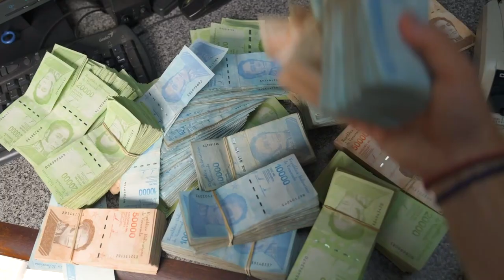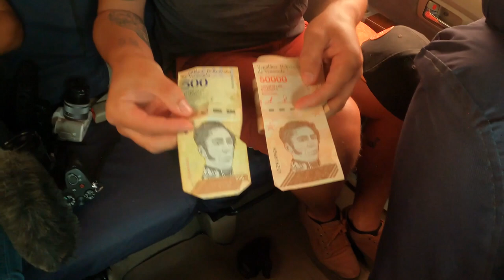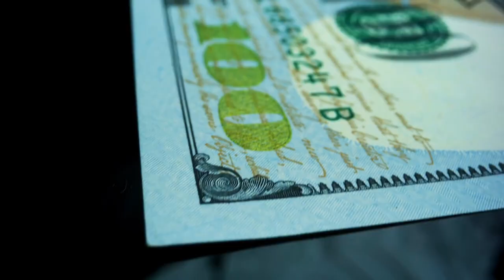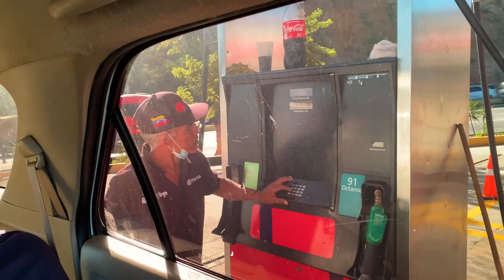The Truth About Venezuela's Gas Crisis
As many of you may know, Venezuela has been experiencing the worst economic downfall in the history of the world.  It's more than twice as severe as the U.S. Great Depression, and I simply cannot ignore this sad reality as I am visiting the country...

The main driver for this economic crisis is oil.

Nearly a century ago, massive oil reserves were discovered off the Northern coast of Venezuela, which is why the country used to be the wealthiest in Latin America (in the 1960s and 1970s)... But sadly, a series of poor decisions, mismanagement and (recent) U.S. sanctions has crippled its economy to pieces.  Nowadays, despite having one of the world's largest oil reserves, there is a HUGE gas shortage and the locals have to wait in their car HOURS or even DAYS just to fill up their gas tank.  It's a very sad reality and I've never seen anything like it before in all of my travels to 194 countries.  My heart is with the people of Venezuela and I sincerely hope that the situation gets better so the country can thrive again like the olden days.

Join me in this part-documentary, part-adventure vlog as I educate you about the devastating gas crisis in Venezuela.

Follow @drewbinsky for more stories from every country in the world, and join me on Instagram!

Thank you for making these travel videos possible by supporting my clothing brand, JUST GO.  Shirts & Hats available